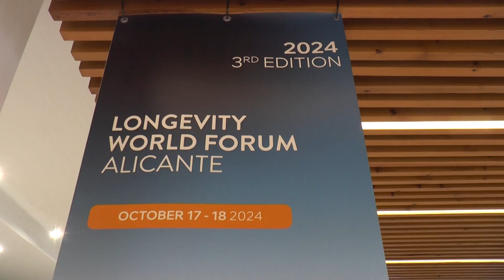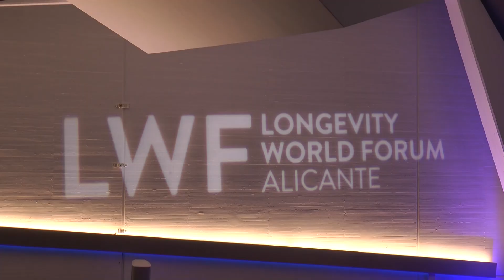III Longevity World Forum Alicante